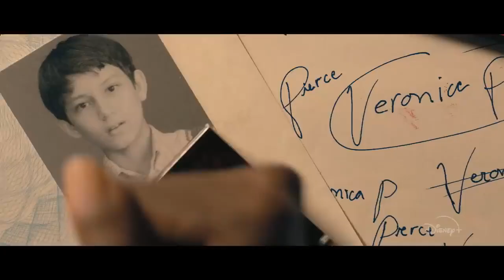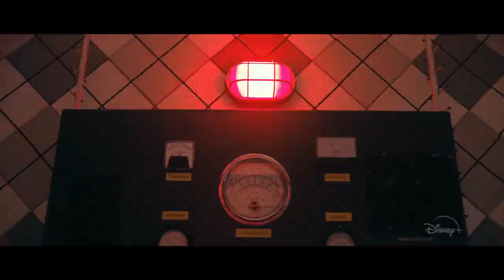The Mysterious Benedict Society Official Trailer Disney+